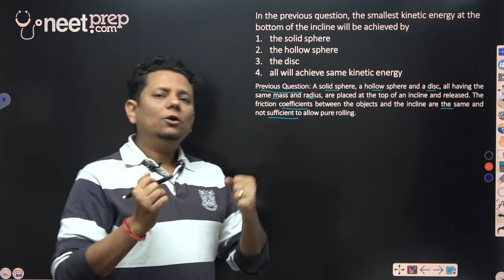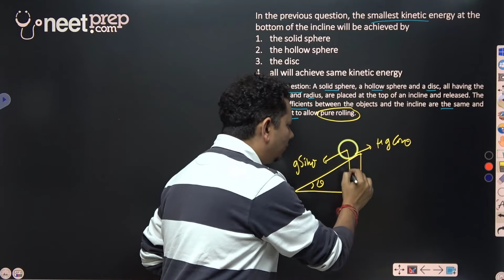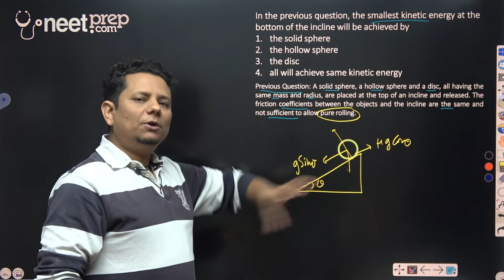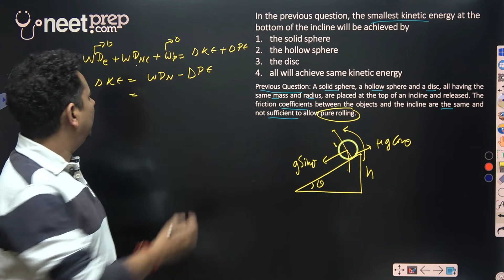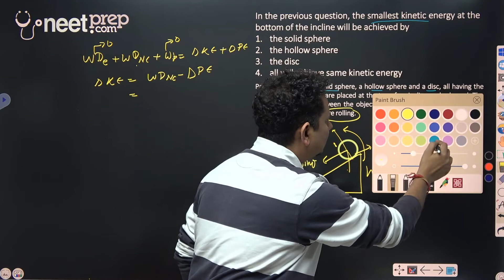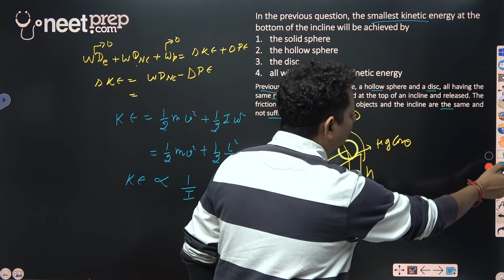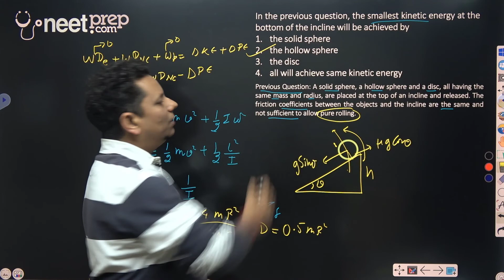HCV In the previous question, the smallest kinetic energy at the bottom the incline will be achieved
In the previous question, the smallest kinetic energy at the bottom of the incline will be achieved by
• the solid sphere
• the hollow sphere
• the disc
• all will achieve same kinetic energy

Previous Question: A solid sphere, a hollow sphere and a disc, all having the same mass and radius, are placed at the top of an incline and released. The friction coefficients between the objects and the incline are the same and not sufficient to allow pure rolling.